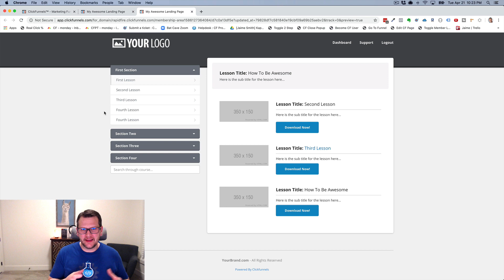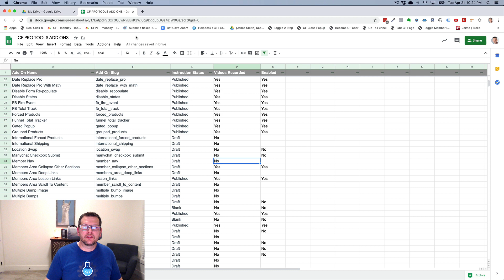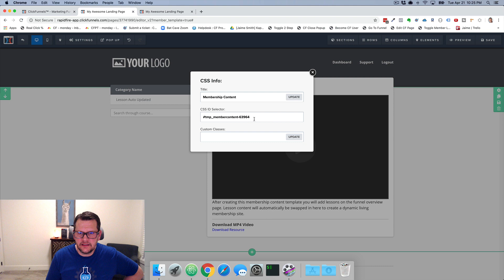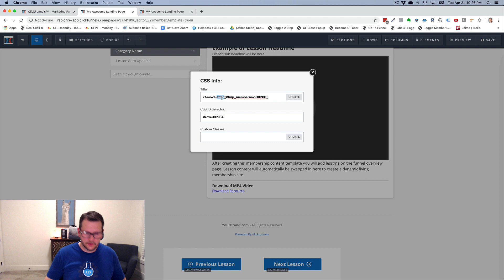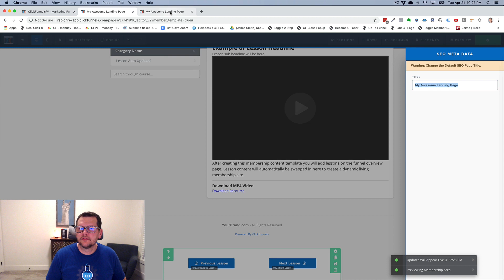Magic Mover Demo :: How To Insert A Multi Column Row Into Another Row in ClickFunnels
-- In this video we're going to walk through a quick demonstration of dynamically moving elements on the page in ClickFunnels using the Magic Mover add on from CF Pro Tools.

This allows you to do things like insert a multi column row into another column, which you can't do in the ClickFunnels editor alone.

Mostly commonly used in the TrafficSecrets.com funnel from ClickFunnels, this add-on can also be used to move the ADD / REMOVE bumps into the 2-step order form (along with any other elements or  custom input fields you'd like to create).

-- Get started today to see how you can get higher conversions with your existing ClickFunnels pages.